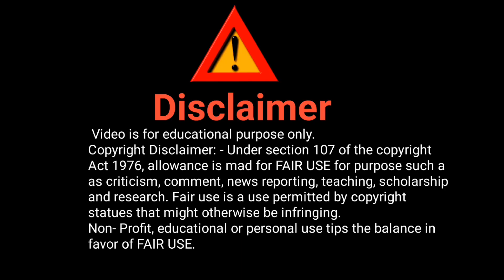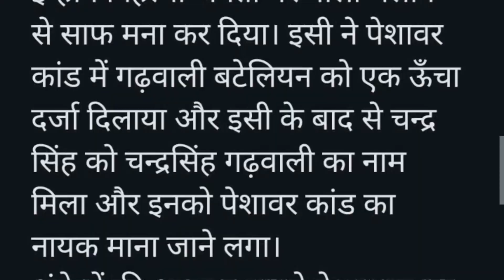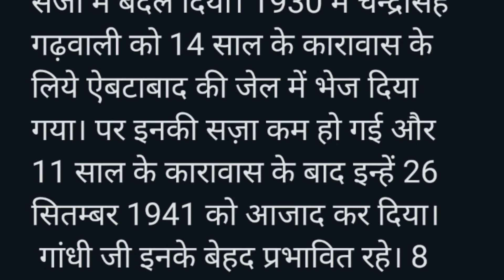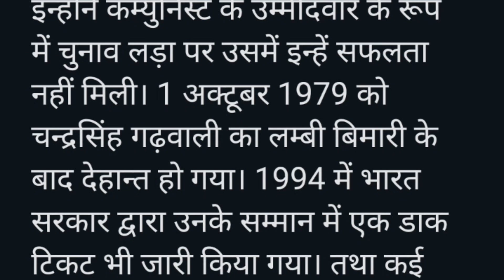वीर चंद्र सिंह गढ़वाली का जीवन परिचय | Chandra Singh Garhwali ka jeevan parichay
पेशावरकांड क्या है
वीर चंद्र सिंह गढ़वाली क्यों प्रसिद्ध है?
पेशावर कांड क्या है?
वीर चंद्र सिंह गढ़वाली का वास्तविक नाम क्या है?
वीर चंद्र सिंह गढ़वाली योजना क्या है?
गढ़वाली का मतलब क्या होता है?
गढ़वाली कौनसी हिंदी है?
गढ़वाली के लेखक कौन है?
गढ़वाली और कुमाऊंनी क्या है?
पेशावर का दूसरा नाम क्या है?
पेशावर का पूरा नाम क्या है?
पेशावर का नाम कैसे पड़ा?
पेशावर कांड के नायक कौन थे?
बिकरू कांड क्या है?